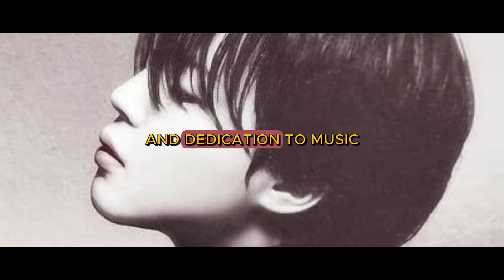bts jimin hit by case ?? This must be followed up !!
This video will discuss "The Untold Story of BTS Jimin's Impact on HYBE's Earnings" which has become a hot topic among BTS fans. As one of BTS' most influential members, Jimin has played a huge role in the success of South Korea's largest entertainment company, HYBE.